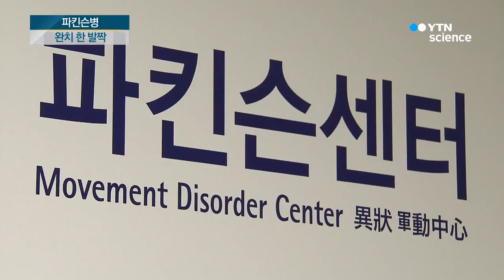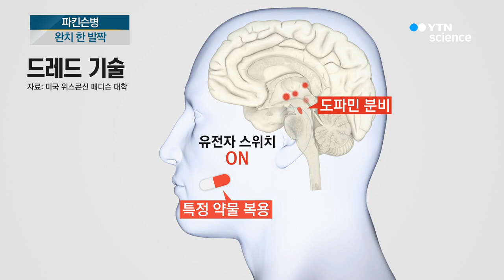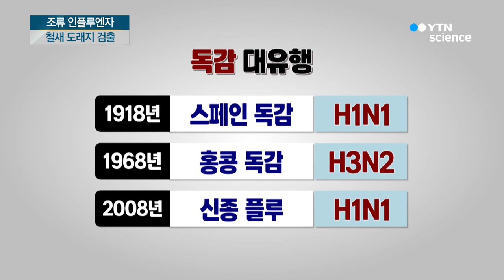파킨슨병 완치 가능성, 조류 인플루엔자AI